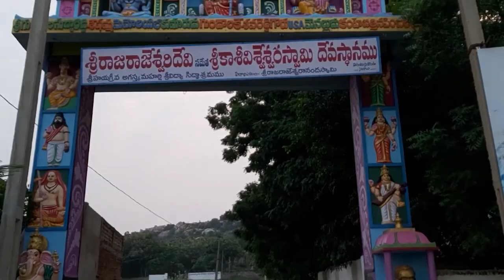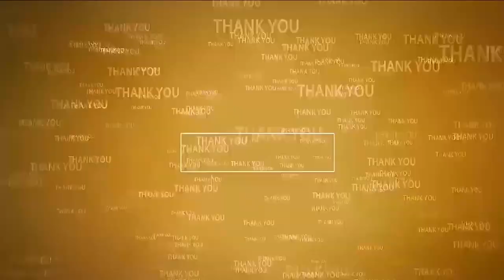ఇరిగేషన్ అధికారుల అలసత్వం...రైతుల పాలిట శాపం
- వంతెన నిర్మాణం పనులజాప్యంతో ఇబ్బందులు
- పేడూరు చింతోపు మార్గంలో వంతెన వద్ద నిత్యం ప్రమాదాలు
- అధికారులు స్పందించక పోతే నిరాహారదీక్షకు దిగుతాం
- నిరసన ప్రదర్శనలో  హెచ్చరించిన చింతోపు రైతులు